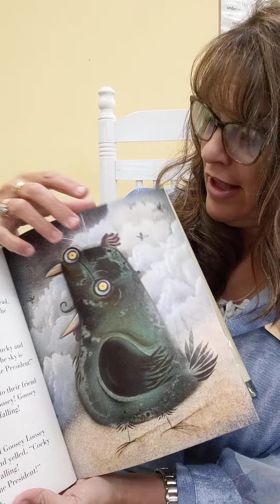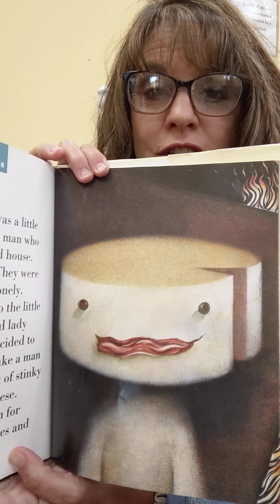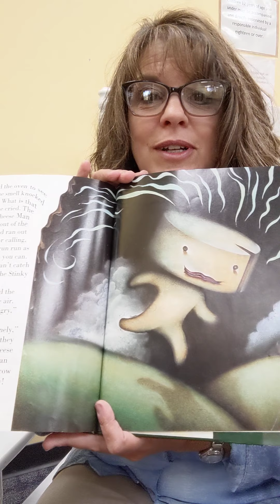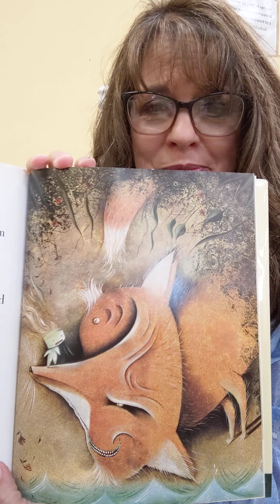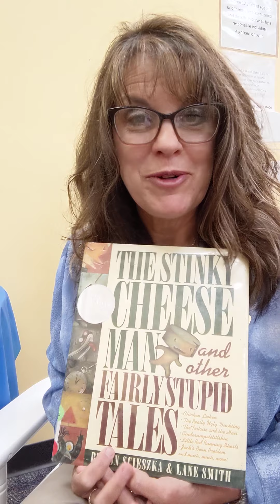Very Dairy Challenge - Story Time - Stinky Cheese Man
Enjoy the "Stinky Cheese Man and other Fairly Stupid Tales" by Jon Scieszka and Lane Smith, published by Viking Press.

Then go on to the next two activities to create your very own "Fairly Stupid Tale" and watch a video of Dyer County 4-H Taylor Cantrell making cheese from goat's milk.